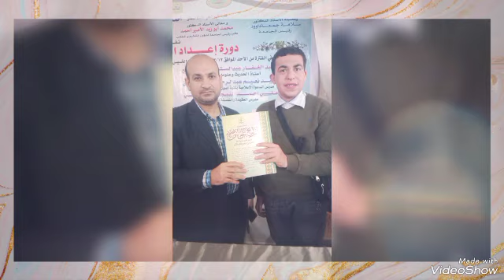dream of light